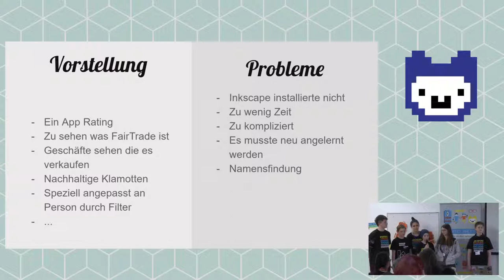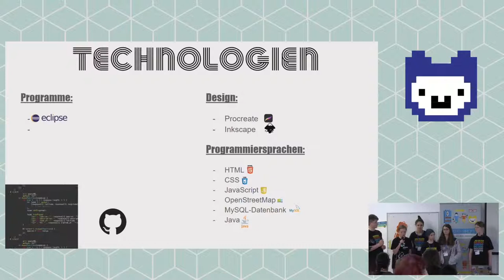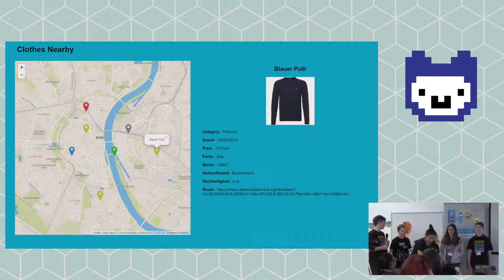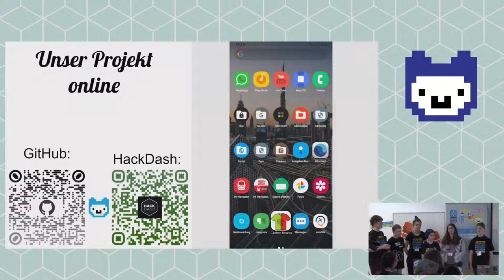Clothes Nearby - Jugend hackt Köln 2019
Ständig trendige Klamotten tragen und dabei noch etwas für die Umwelt tun. So lautet die Idee von Clothes Nearby. Nicht mehr gewollte Kleidung kann auf einer Plattform untereinander getauscht werden. Von Jian, Jan-Hendrik, Benjamin, Agnes, Mathilda und Jana.